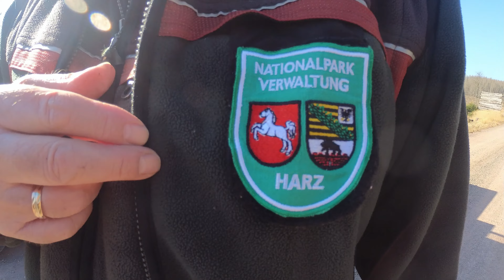ZERSTÖRTE NATUR - Wie schlimm ist es wirklich im Harz? / gemeinsame Pflanzaktion / Nationalpark Harz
heute zeige ich euch eine andere Facette von mir. Wie ihr wisst, fahre ich super gerne Mountainbike & liebe die Natur. Der Harz bietet, wie ich finde, einiges für Mountainbiker: es gibt eine Vielzahl an Bikeparks und unzähligen MTB-Trails.
Doch beim Mountainbiken geht es nicht nur um den Trail an sich, es geht vorallem auch um die NATUR. Es ist unschwer zu erkennen, dass der Harz in den letzten Jahren sehr gelitten hat. Ich möchte gerne ein Zeichen setzen und euch motivieren, der Natur unter die Arme zu greifen!